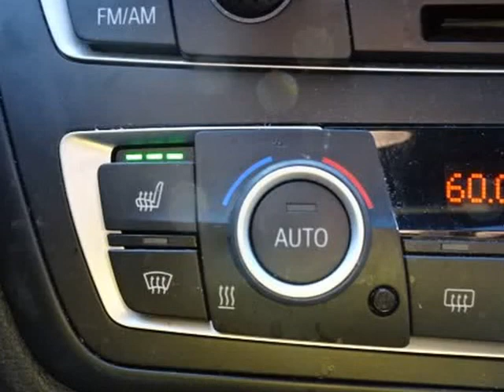2013 BMW 3 Series 335i xDrive AWD (LONG BEACH, California)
6432 LONG BEACH BLVD
LONG BEACH